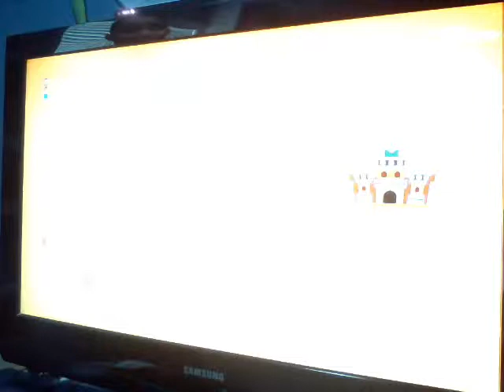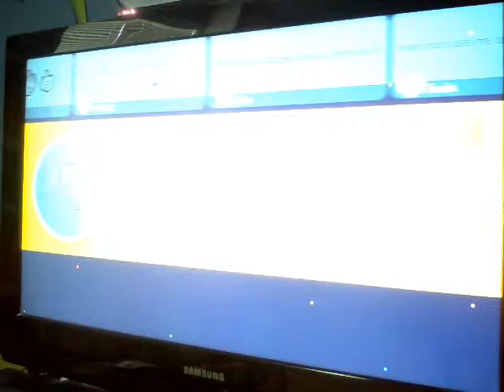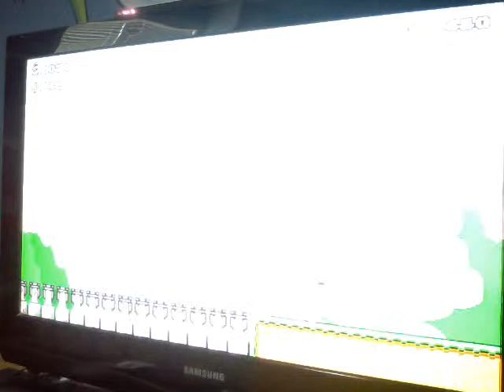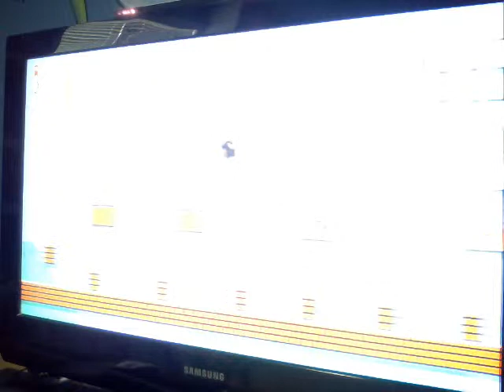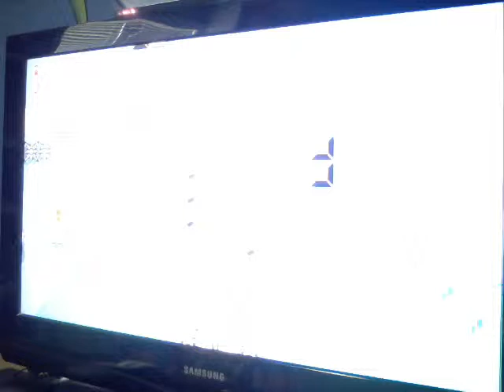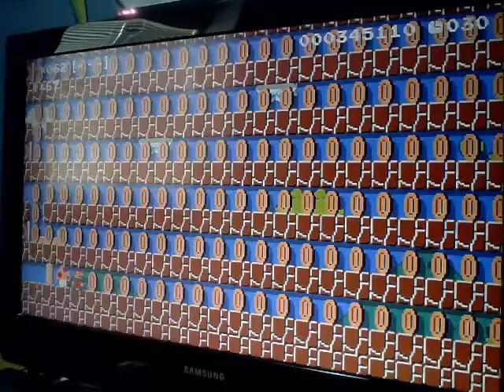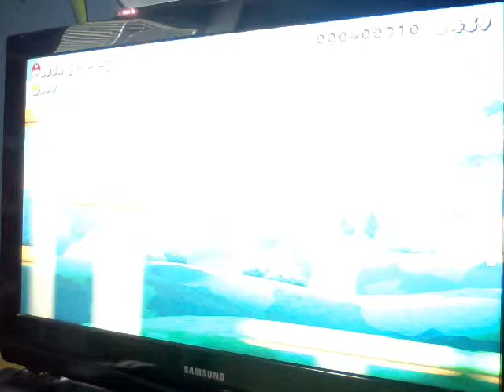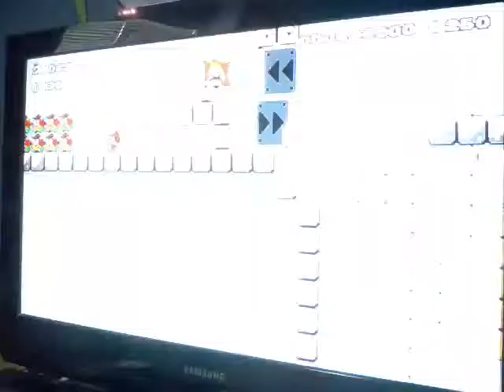super mario maker part 11 100 mario challenge:normal